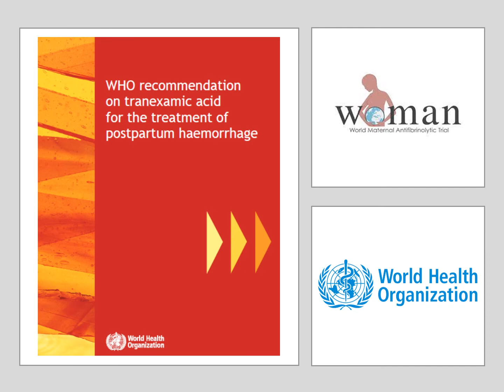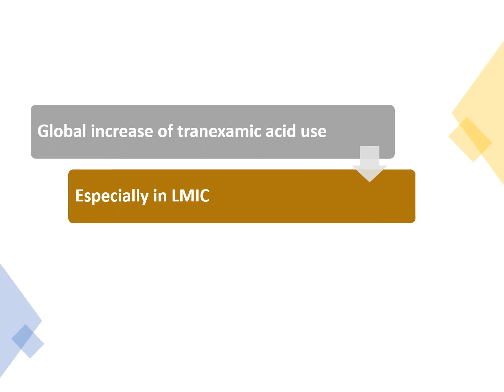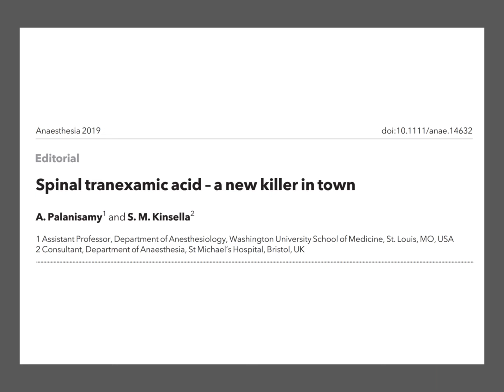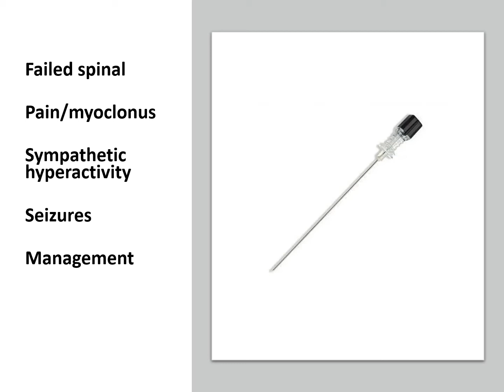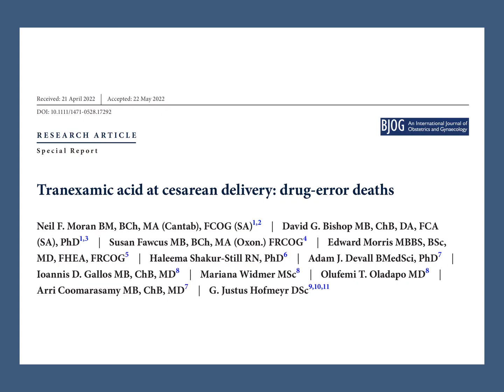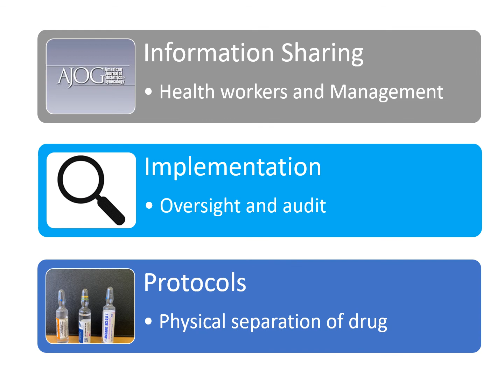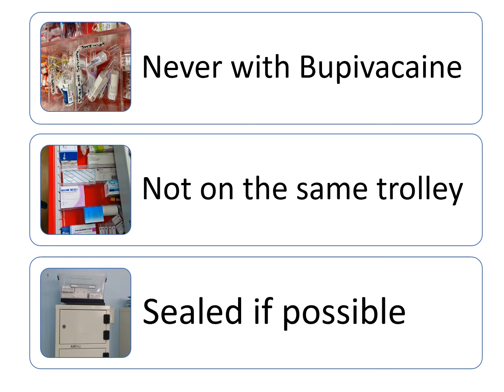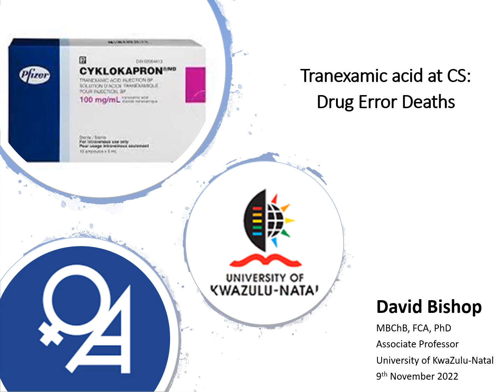Tranexamic Acid at CS: Drug Error Warning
This brief video aims to warn district hospitals about the risk of intrathecal tranexamic acid use in these settings.